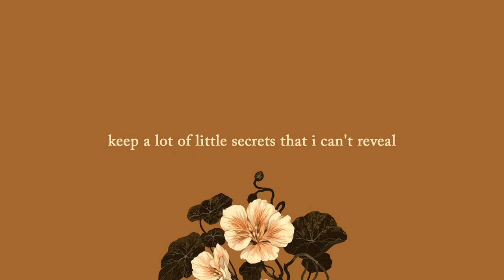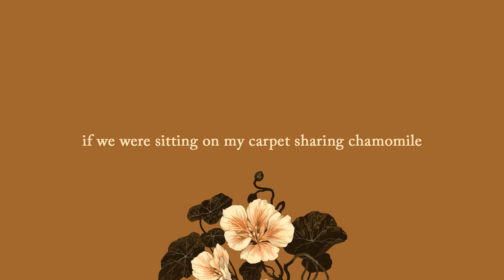atlas - chamomile (lyrics)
hi